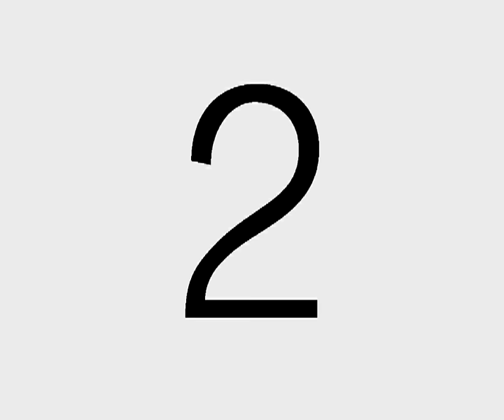Bold - Kiss You (Official Music Video)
The official music video by Bold's performing "Kiss You".